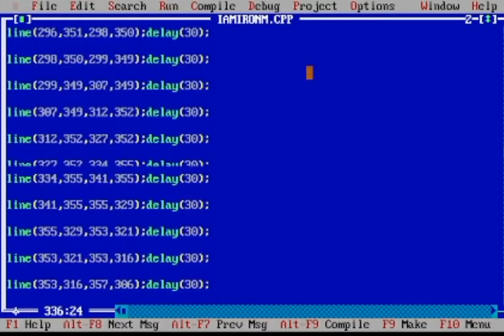Iron man in c language graphics